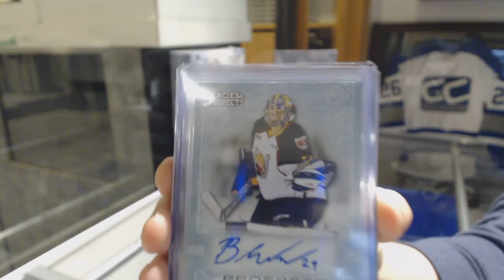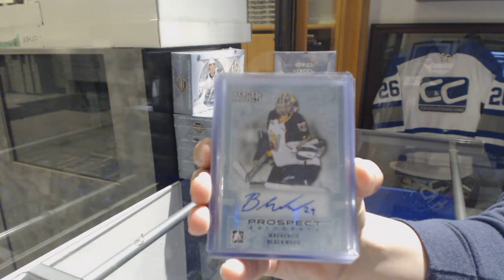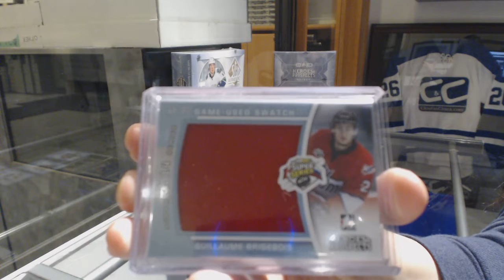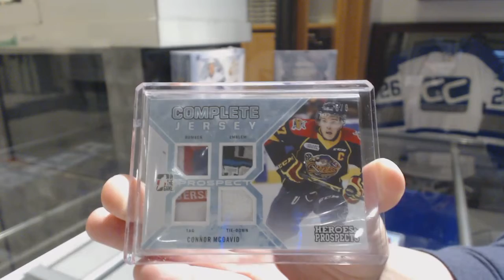14-15 ITG Heroes & Prospects Hockey Box Break - C&C GB #8897